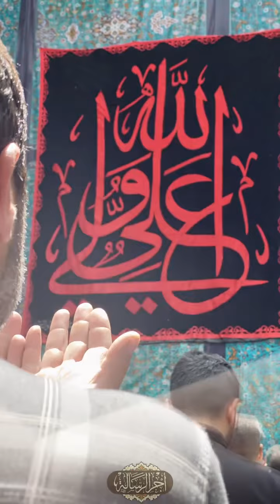قضى عليٌّ بمحرابِ الصلاةِ بِبَيتِ *** اللهِ وهو مُصلِّي الفرضِ صائِمُهُ